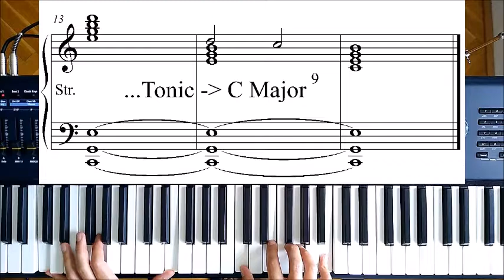HOW TO COMPOSE MUSIC: Minor Seventh Chord Progression